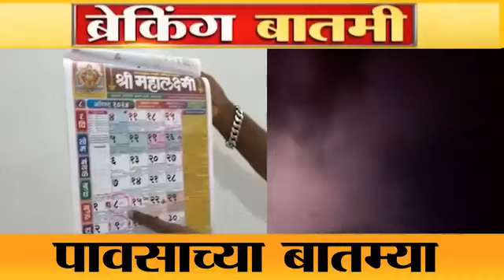आज पासून महाराष्ट्रात धो धो पाऊस पडणार